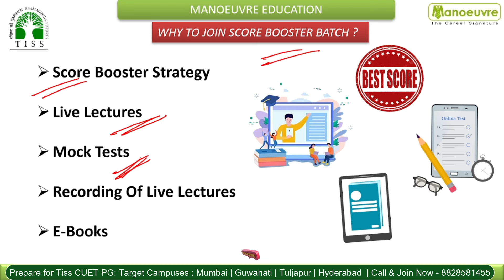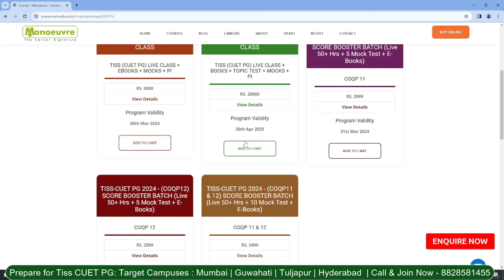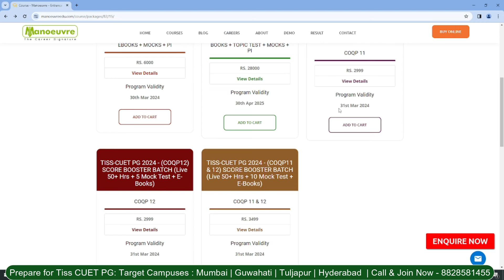TISS CUET PG 2024 - 20+ Days Left | Boost Your Score | Must Watch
Score Booster Batch Launched: To Join: Click On The Given

Call/WhatsApp on :
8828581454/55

CLASSROOM COACHING :-
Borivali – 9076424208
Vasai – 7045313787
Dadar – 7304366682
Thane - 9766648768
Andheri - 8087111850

Manoeuvre Education

TISS CHANNEL

MUST WATCH

coqp11
cuet pg tiss paper code
coqp11 paper pattern
coqp11 programs
coqp12
coqp12 paper pattern
coqp12 program
huqp20
coqp17
coqp14
huqp21
Tata Institute of social science
tiss cuet pg self preparation
tiss 2024
tiss placements
tiss Hyderabad
tiss cuet pg how to prepare?